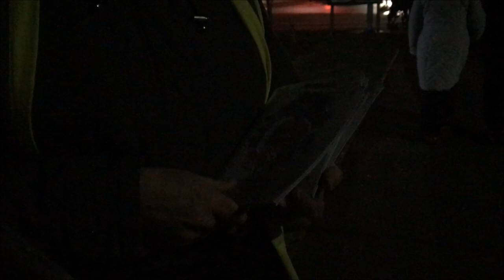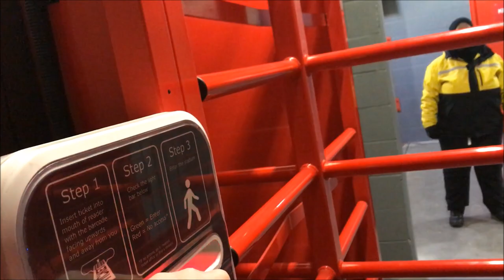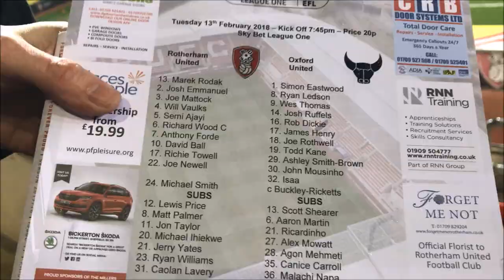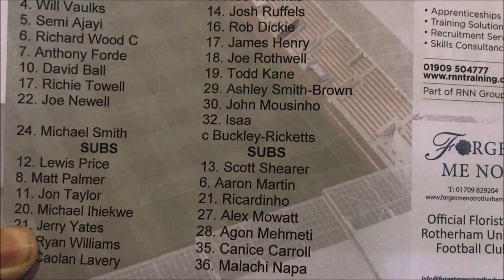Rotherham United 3-1 Oxford United Vlog - (2017/18)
End Result: Rotherham United 3-1 Oxford United

Scores: 1-0 Anthony Forde
2-0 Richie Towell
2-1 James Henry
3-1 Michael Smith

Attendance: 7,707 (360 Oxford fans)